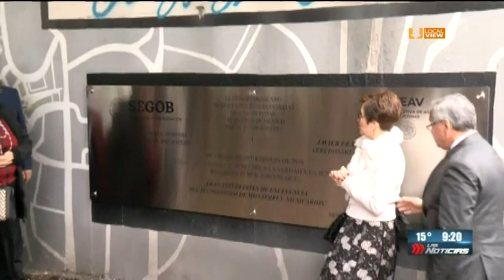El Estado Mexicano ofrece una disculpa pública por el asesinato de dos estudiantes del Tecnológico